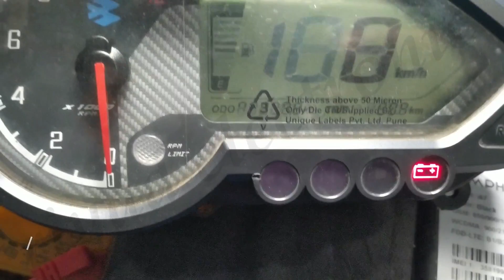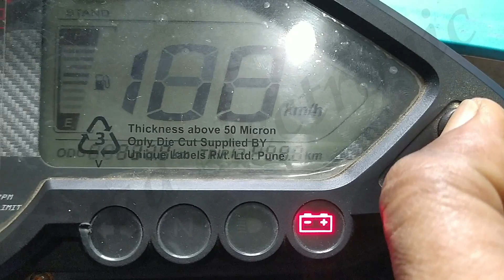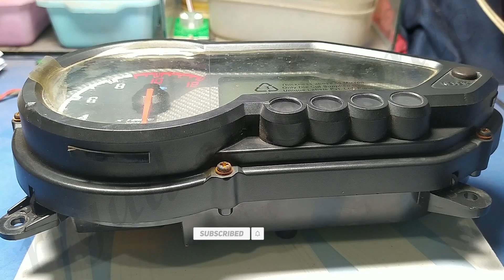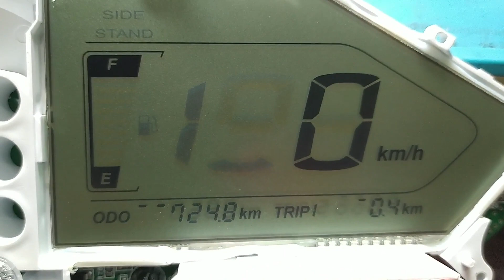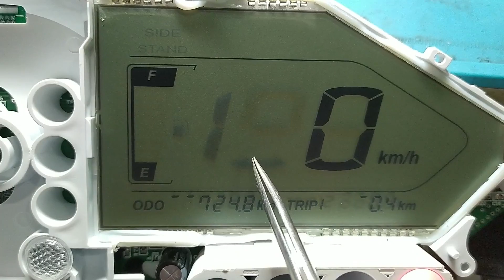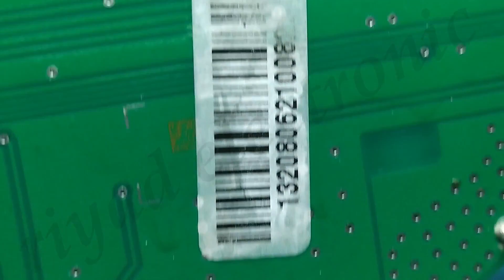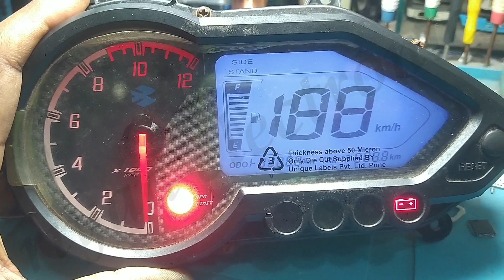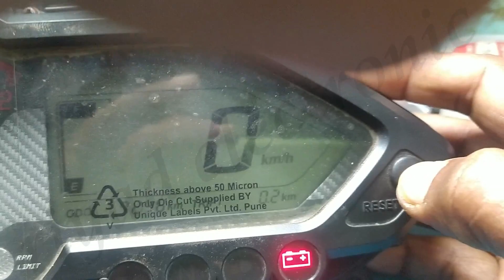Pulsar Non ABS UG5 kilometer reading problem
Bajaj Pulsar digital k.m metre gadbad kyon dikhta hai
pulsar 150 digital meter repair
কিভাবে মিটার এর ডিসপ্লে রিপেয়ারিং করা হয়
how to repair pulsar 150 digital meter

|| আমাদের ঠিকানা ||
রিয়াদ ইলেকট্রনিক্স
পুরাতন কোর্ট চত্বর মেইন  রোড
 বাগেরহাট।|
Hello.
I'm Riyad Hossen.
Videos of motorcycle digital meter repair are uploaded on my YouTube channel. And share those videos with you.
আমার এই ইউটিউব  চ্যানেলে মোটরসাইকেল এর ডিজিটাল মিটার রিপেয়ারের ভিডিও আপলোড করা হয়।। আর সেই ভিডিও গুলো  আপনাদের সঙ্গে শেয়ার করি।। আমার ভিডিও গুলো যদি আপনাদের কাছে ভাল লেগে থাকে তাহলে লাইক শেয়ার কমেন্ট করুন।।
ধন্যবাদ।।